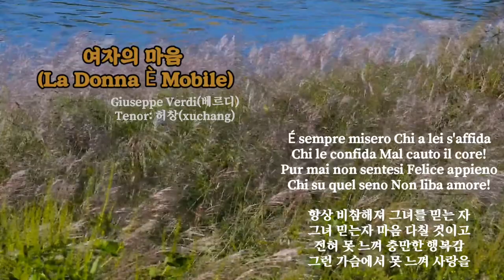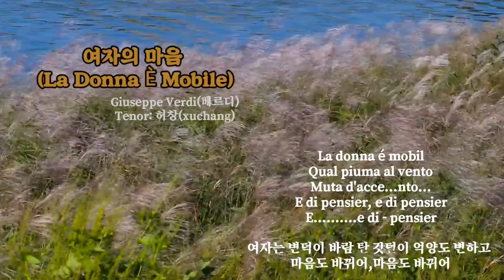여자의 마음 (La Donna È Mobile)-Giuseppe verdi(베르디) Tenor: 허창(xuchang)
🎧여자의 마음
(La Donna È Mobile)
Giuseppe Verdi(베르디)
Tenor: 허창(xuchang)

 Aria 'La Donna Mobile' Verdi - Opera 'Rigoletto' 베르디 - 오페라 '리골레토' 아리아 '여자의 마음'
베르디의 오페라 리골레토의
제3막에 나오는 아리아로 호색한 만토바 공작이 의기양양하게 부르는 노래.
 변하기 쉬운 여자의 마음을 노래한 것으로 이 오페라 가운데 가장 유명한 곡입니다.

KineMaster
CapCut
Inshot
VLLO
Video Maker
Power Direct
Background Eraser
Snapseed
글씨팡팡
멸치